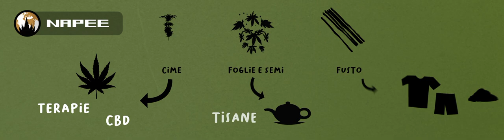Napee Product Story infographic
La storia della canapa attraverso il procedimento Napee